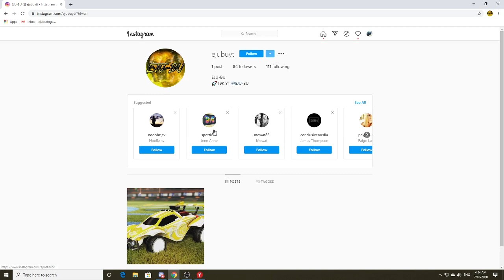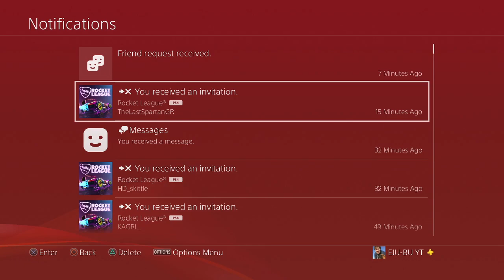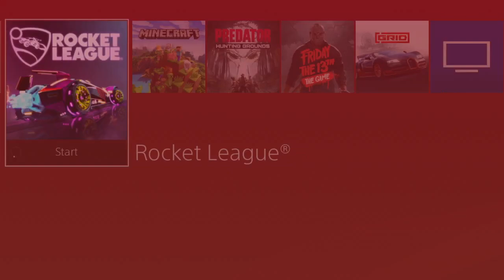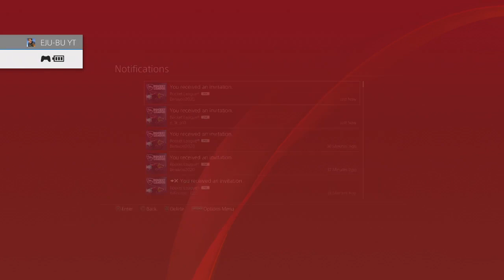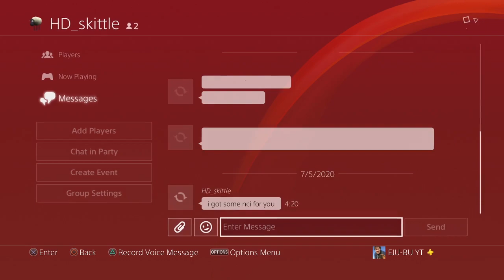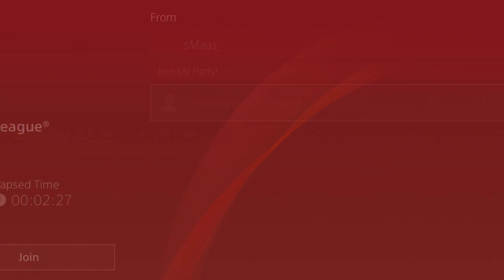LIVE/ROCKET LEAGUE COLLECTING 1000 NCI/TRADING GREY APEX AND STRIKER WHITE ITEMS TO FUND VIDEO IDEAS